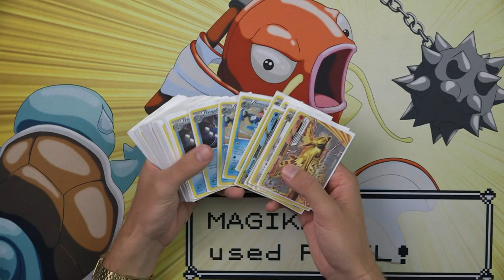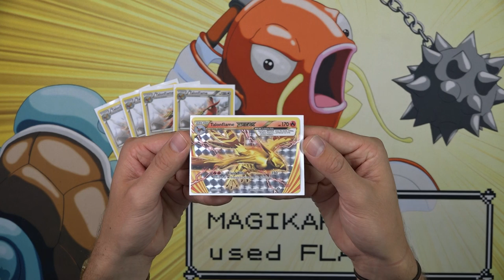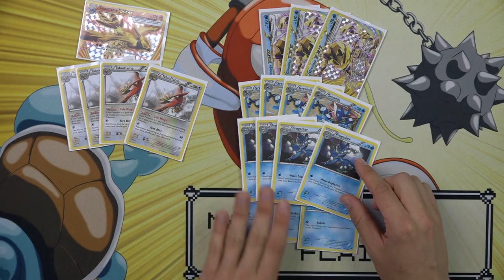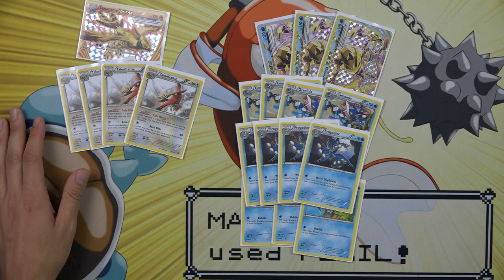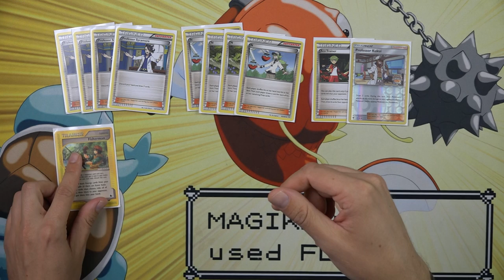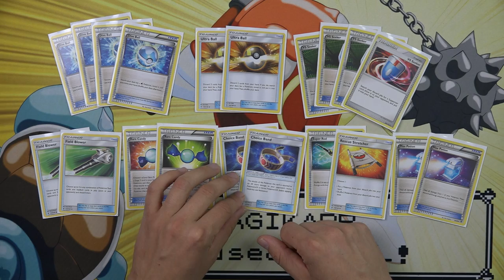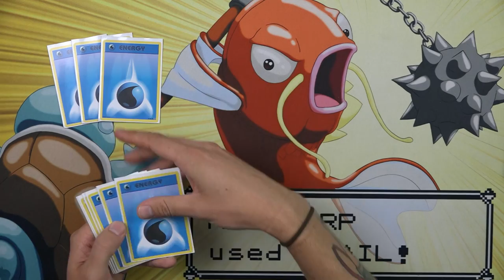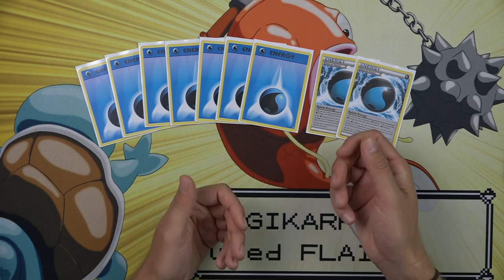Pokemon Deck Profile - Greninja BREAK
Andrew Mahone shows off Alex Krekeler's Top-8 Greninja BREAK decklist from the Pokemon Trading Card Game North American International Championships!

Decklist:

Pokémon - 19

3 Greninja BREAK BKP 41
4 Greninja BKP 40
4 Frogadier BKP 39
3 Froakie BKP 38
4 Talonflame STS 96
1 Talonflame BREAK STS 21

1 Lysandre AOR 78
1 Ace Trainer AOR 69
4 Professor Sycamore BKP 107
4 N FAC 105
2 Ultra Ball SUM 135
4 Dive Ball PRC 125
1 Rescue Stretcher GRI 130
2 Choice Band GRI 121
4 VS Seeker PHF 109
2 Field Blower GRI 125
2 Max Potion GRI 128
1 Fisherman BKT 136
2 Rare Candy SUM 129
1 Super Rod BKT 149
1 Professor Kukui SUM 128

Energy - 9

7 Basic { Water } Energy EVO 93
2 Splash Energy BKP 113

Welcome to our Pokemon Competitive Channel! We will be covering Pokemon Deck Profiles, Pokemon Trading Card Game Online (PTCGO) game plays, Pokemon event coverage and much more that the Pokemon competitive scene has to offer!